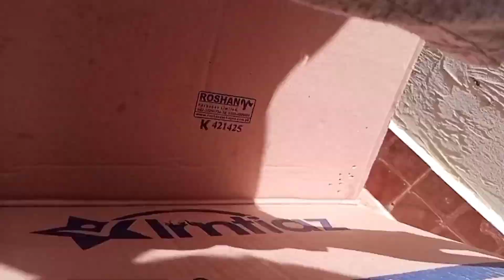Ckay keeps putting her kittens in a weird place🙄| Tabby Family Vlog